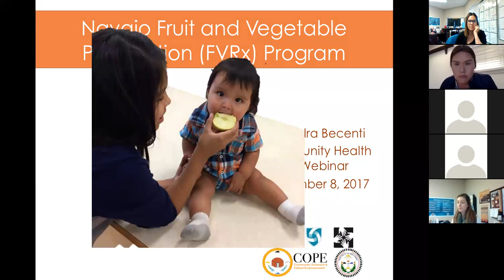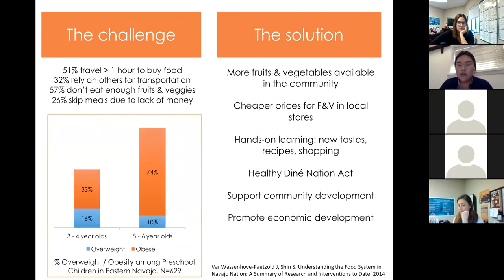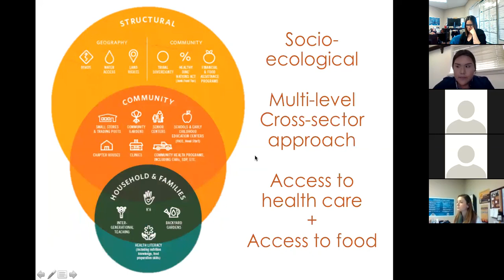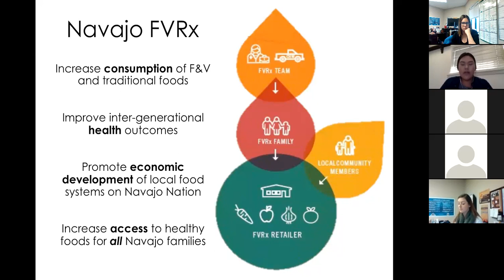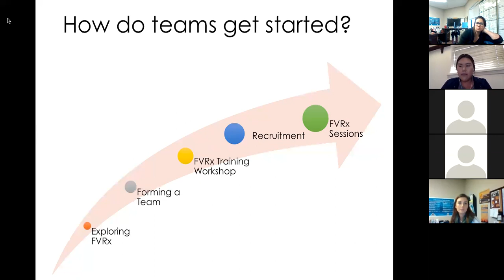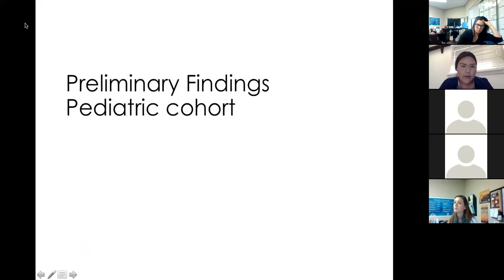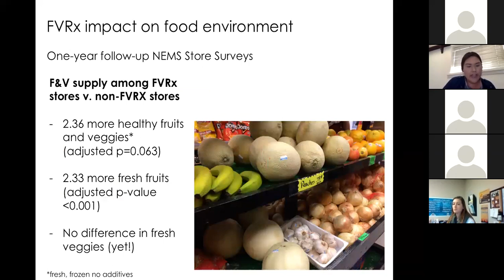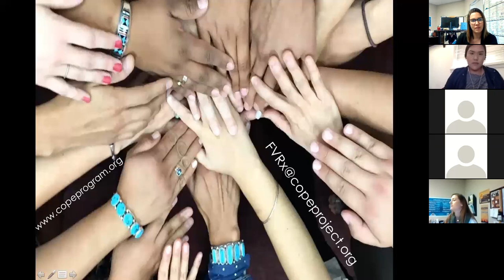Community Health Webinar Series - Fruit and Vegetable Prescription Program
The Fruit and Vegetable Prescription Program (FVRx) is an innovative pro-gram that partners with healthcare providers & local retailers to pro-mote healthy eating. Clinic providers & community health workers identify families in local communities and invite them to participate. Families meet with a community outreach worker each month to learn about healthy habits. They get a monthly prescription to buy fruits and vegetables at local stores on Navajo Nation.